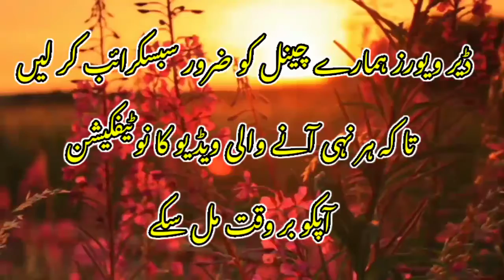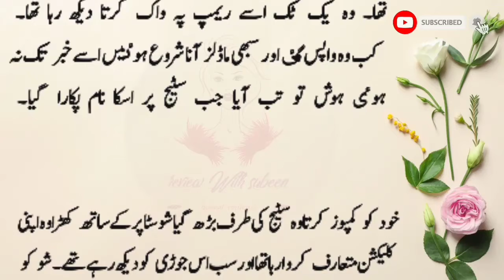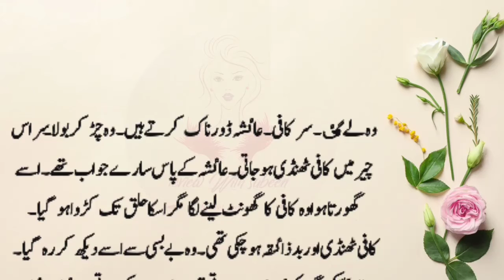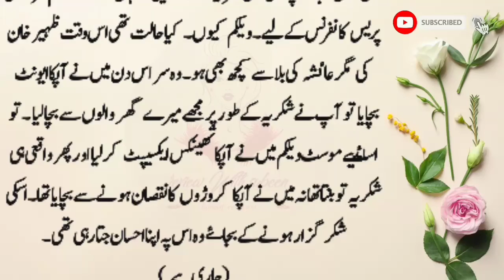Funny Novel | Dil Par Dastak | by Hayat khan | Episode 7 | Pathan Hero Story | Review With Subeen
DilParDastak is one of the most interesting and different story
and presented by Review With Subeen channel
in the voice of Subeen khan & Mrs khan

You'll definitely gonna love this novel... And after listening to this novel in my voice, do let me know your remarks regarding this beautiful novel.. Hope you Enjoy Guyz if you really like my Efforts then please Encourage me by Liking & Subscribing to my channel

 You can also suggest me your favourite novels Insha ALLAH i'll try my level best to fulfill your requests

 asap please share my channel with your friends n family as much as possible that's how you assist me. Keep Supporting keep loving me
Allah Hafiz

More Videos Form Review With Subeen

Sabaq Amoz Waqia | Wich help you in your life ever | Moral Stories in Urdu | Review With Subeen

Husband Wife Heart Touching Story | Ihsas E Mohabbat | Moral Stories l in Urdu | Review With Subeen

r#omanticnovel